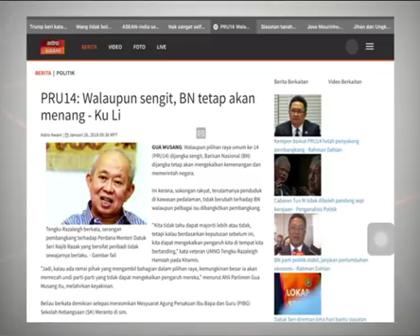BN akan menang PRU14 walaupun dijangka sengit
Ini kerana, sokongan rakyat, terutamanya penduduk di kawasan pedalaman, tidak berubah terhadap BN walaupun pelbagai isu dibangkitkan pembangkang.